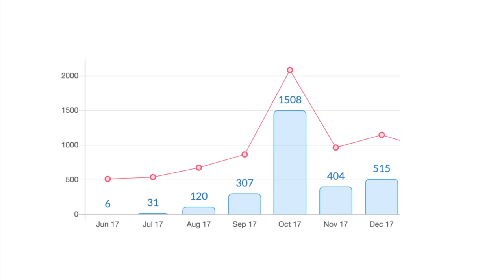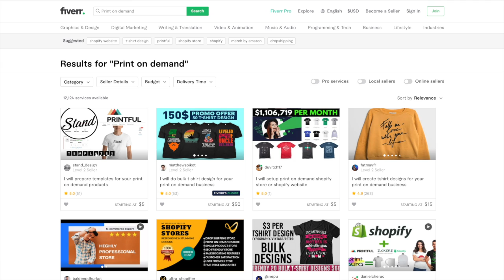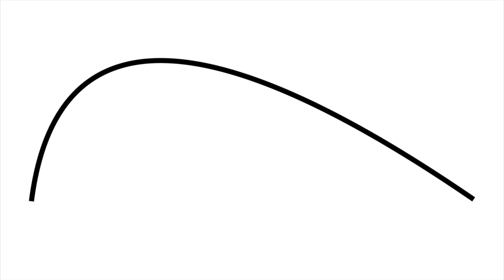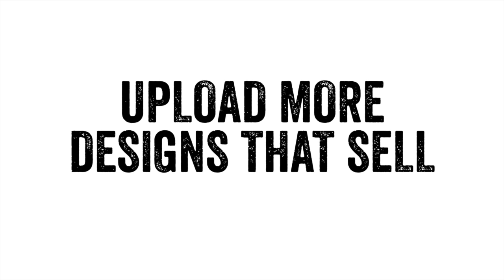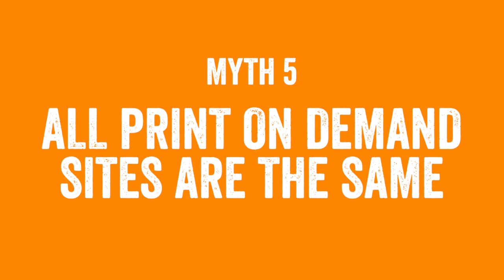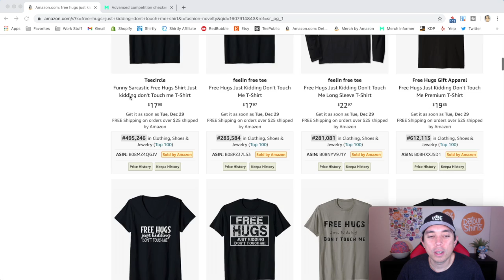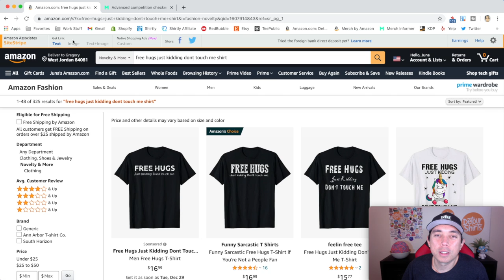Print on Demand Myths. Know before starting your t-shirt business, real advice for beginners.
Print on Demand Myths. Know before starting your t-shirt business, real advice for beginners. In this video I'm busting 5 myths you may have heard. Don't believe all the myths you hear about POD. I've been selling shirt with Print on Demand since 2005. It's a great way to make money but you need to know the Pros and Cons before starting.

👕 MY PRINT ON DEMAND SHOPS

👕 My Etsy Store: